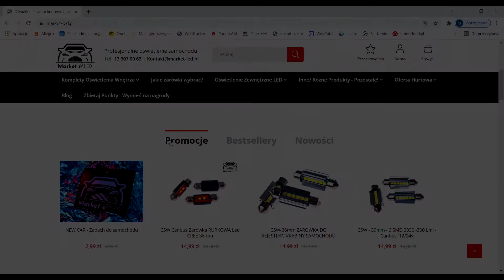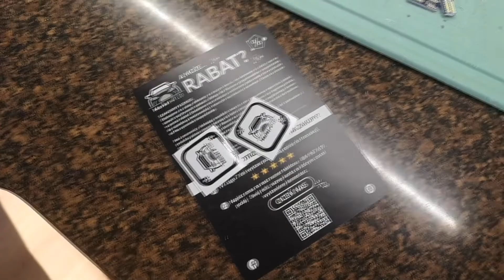Black Friday - Market-Led.pl - Grube Promocje, Zabawy! Darmowe Produkty! Wejdź i złóż zamówienie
Witamy Cię bardzo serdecznie! Black Friday powoli u Nas startuje! Od samego rana pojawią się potężne promocje nawet do 50% taniej!

Dodatkowo możesz użyć kodu rabatowego - Black2021 - Zapraszamy serdecznie do złożenia zamówienia!

Pojawi się tam Konkurs gdzie do zgarnięcia będą ciekawe rzeczy!